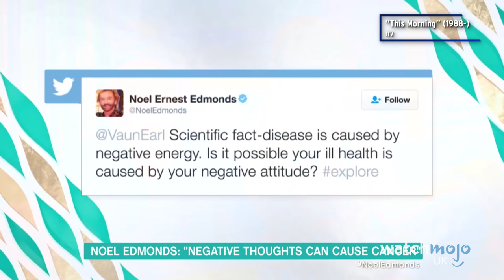Top 10 Most Annoying British Celebs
Why are these people famous again? For this list, WatchMojoUK counts down the Top 10 Most Annoying British Celebs. Featuring Jamie Oliver, Katie Hopkins, Piers Morgan, and many more! Who’s your least favorite British celeb?